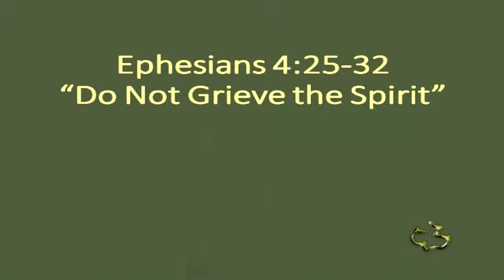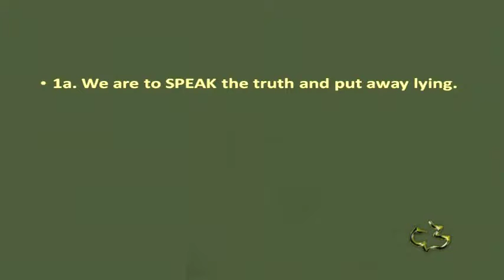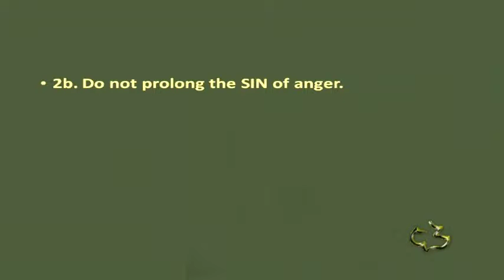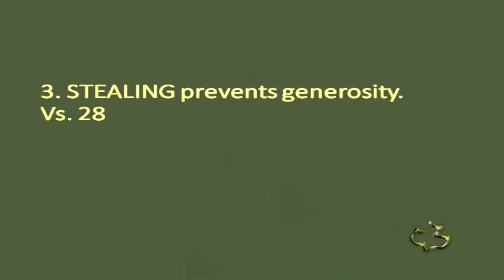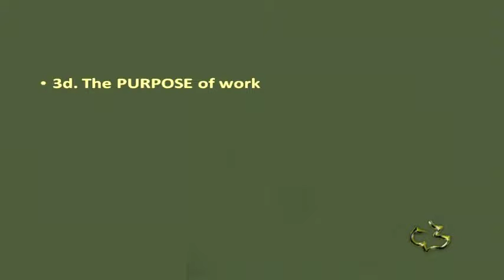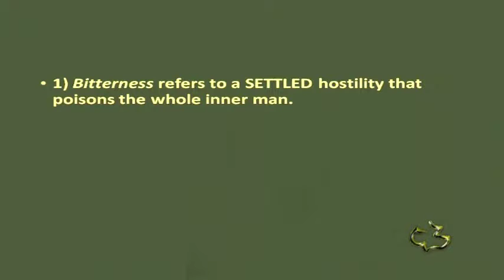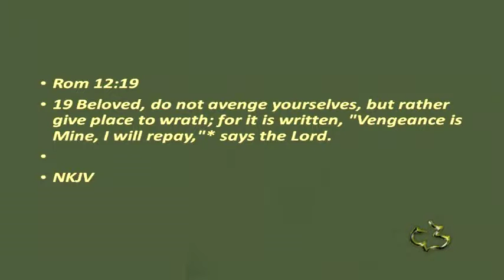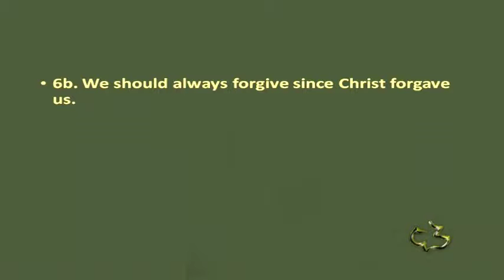New Testament - EPHESIANS 4:25-32 - (Do not Grieve the Spirit)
New Testament - EPHESIANS 4:25-32 - (Do not Grieve the Spirit) - CC Windward - Pastor Tim

New Testament - EPHESIANS 4:25-32 - (Do not Grieve the Spirit) - Calvary Chapel Windward - OAHU, HAWAII - Pastor Tim Newman - From Local Olelo / Oceanic / Time Warner Cable show "A View from Calvary" - Episode #: - Original Air Date: 08/01/2015 A.D.

PASTOR TIM's NOTES: